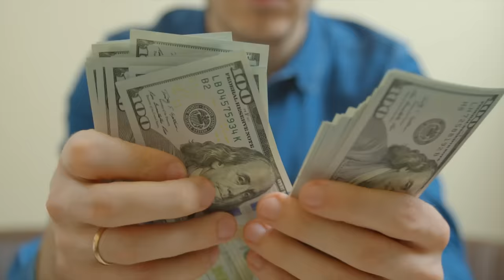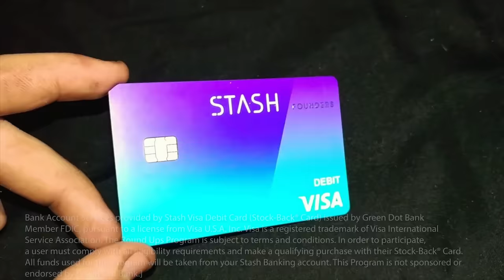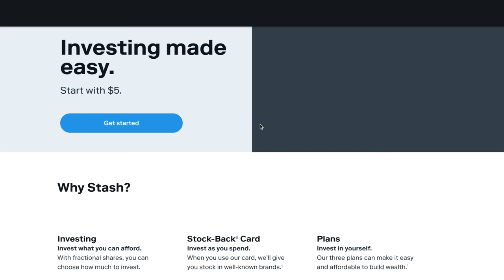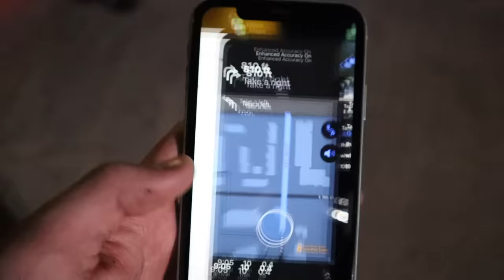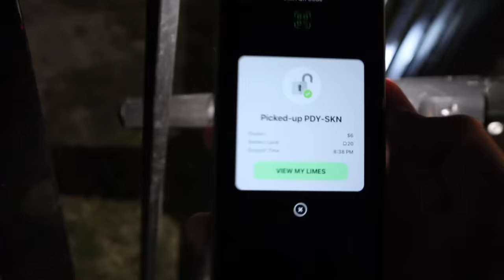Inside the $700 / Day Scooter Charging Gig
View important disclosures and sign-up on Stash to redeem your $50 bonus* here, T&C’s apply

Investment advisory services offered by Stash Investments LLC, an SEC registered investment adviser. Investing involves risk and investments may lose value. Nothing in this material should be construed as an offer, recommendation, or solicitation to buy or sell any security. Holdings and performance are hypothetical. Bank Account Services provided by and Stash Visa Debit Card (Stock-Back® Card) issued by Green Dot Bank, Member FDIC, pursuant to a license from Visa U.S.A. Inc. Visa is a registered trademark of Visa International Service Association. Stash banking account opening is subject to identity verification by Green Dot Bank. Investment products and services provided by Stash Investments LLC, not Green Dot Bank, and are Not FDIC Insured, not bank guaranteed, and may lose value. Fractional shares start at $0.05 for investments that cost $1,000+ per share. Subscription fee starts at $1.00/month; you are responsible for fees and expenses related to pricing of ETFs and fees related to ancillary services. All product and company names are trademarks ™ or registered ® trademarks of their respective holders.

Inspired by Reyes The Entrepreneur: How much we made CHARGING LIME SCOOTERS in one day!